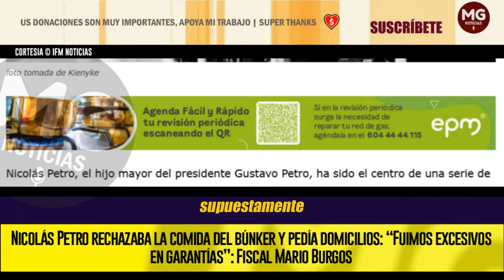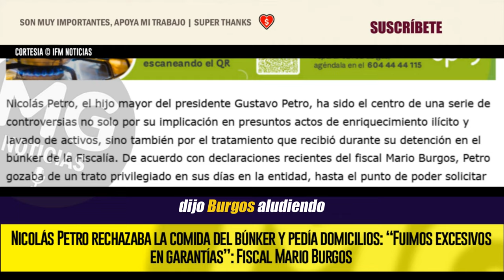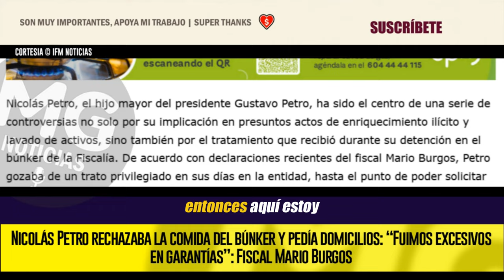ÚLTIMAS NOTICIAS CASO NICOLAS PETRO ⛔ ¿PRIVILEGIOS EN LA FISCALÍA?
Nicolás Petro, el hijo mayor del presidente Gustavo Petro, ha sido el centro de una serie de controversias no solo por su implicación en presuntos actos de enriquecimiento ilícito y lavado de activos, sino también por el tratamiento que recibió durante su detención en el búnker de la Fiscalía. De acuerdo con declaraciones recientes del fiscal Mario Burgos, Petro gozaba de un trato privilegiado en sus días en la entidad, hasta el punto de poder solicitar comida de restaurantes y recibir visitas constantes, algo inusual en casos similares.
IFM NOTICIAS